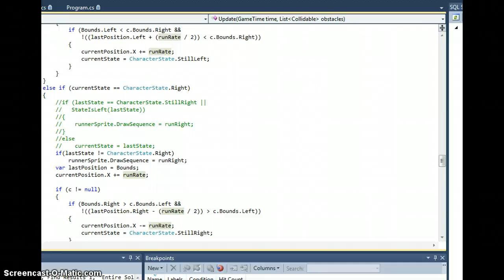Demo Version 2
Demo Collision Detection in MonoGame